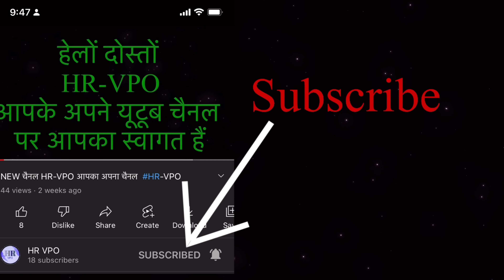CHAMARIA VILLAGE । चमारियाँ गाँव । Chamaria Rohtak । Chamaria Village Ki Video ।